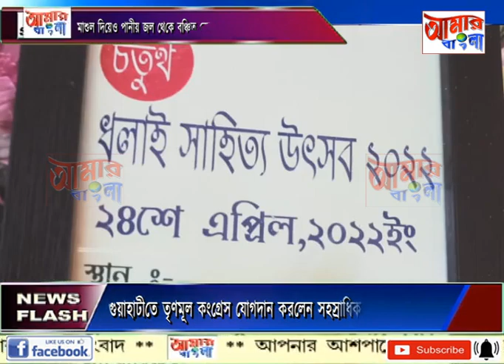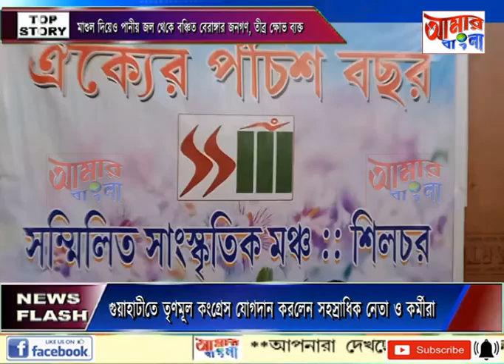AAMAR BANGLA NEWS # 27 04 2022